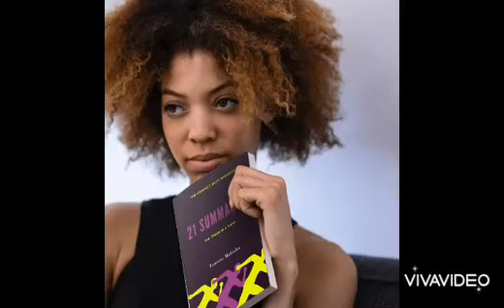81. The Marriage Feeling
I made use of @ayrastarrofficial and @ckay_yo "Beggi Beggi" instrumental on this one. Enjoy!